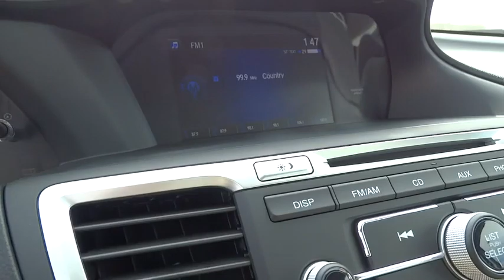2016 Honda Accord Sedan Homestead, Miami, Kendall, Hialeah, South Dade, FL 53571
2016 Honda Accord Sedan
2016 Honda Accord Sedan LX - Stock#: 53571 - VIN#: 1HGCR2F30GA068157

Largo Honda
554 NE 1st Ave

Hold on to your seats!! Gas miser!!! 37 MPG Hwy*** I'm what you call a smooth operator and you'll love every minute with me! I promise to show you off everywhere we go* Safety equipment includes: ABS, Traction control, Curtain airbags, Passenger Airbag, Daytime running lights...Other features include: Bluetooth, Power locks, Power windows, CVT Transmission, Climate control... Largo Honda Home Delivery for Less!